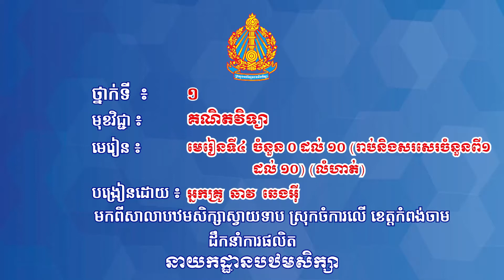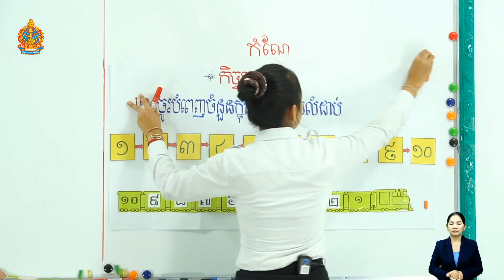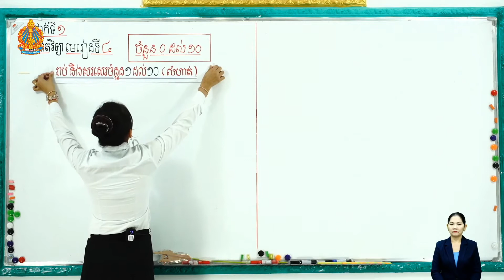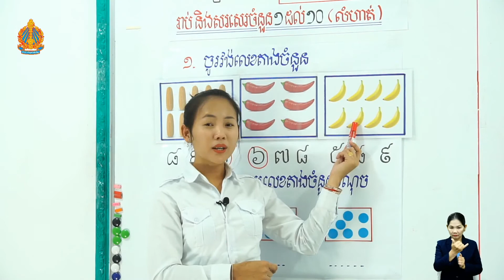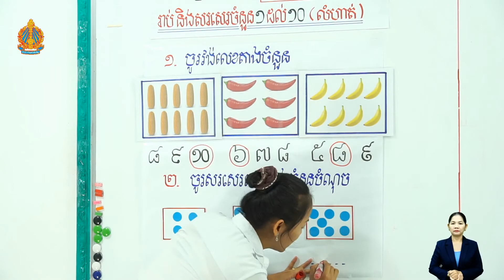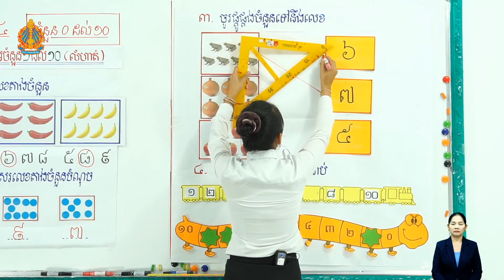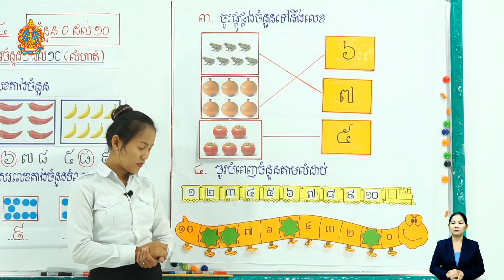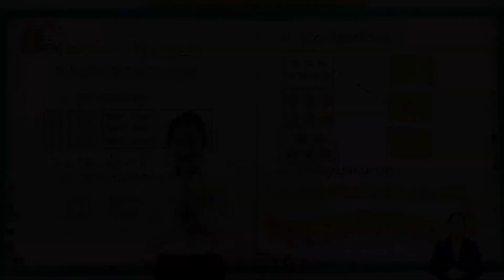ថ្នាក់ទី១ គណិត មេរៀនទី៤ (តចប់ ថ.​១១) ចំនួន ០ ដល់ ១០ រាប់និងសរសេរចំនួនពី១ដល់១០ លំហាត់ គ្រូ ឆាវ ឆេងអ៊ី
ថ្នាក់ទី១ គណិតវិទ្យា មេរៀនទី៤ (តចប់ ថ្ងៃទី​១១) ចំនួន ០ ដល់ ១០ រាប់និងសរសេរចំនួនពី១ដល់១០ លំហាត់ អ្នកគ្រូ ឆាវ ឆេងអ៊ី បឋមស្វាយទាប ស្រុកចំការលើ ខេត្តកំពង់ចាម

Khmer, Mathematics,
Teacher, and Student.